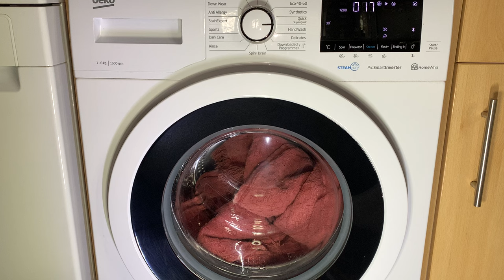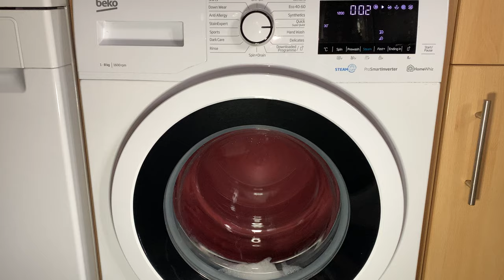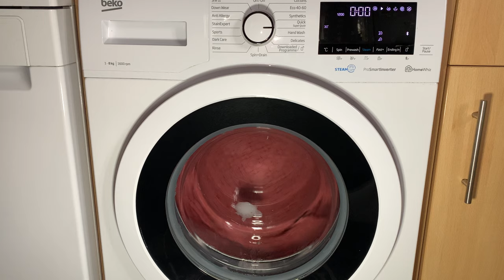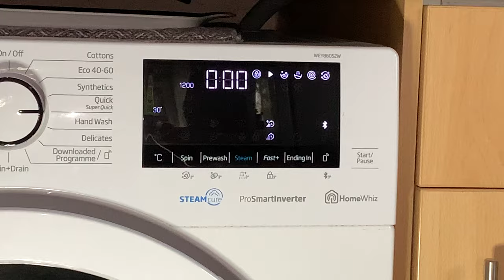Beko 18min Wash + Crease Care